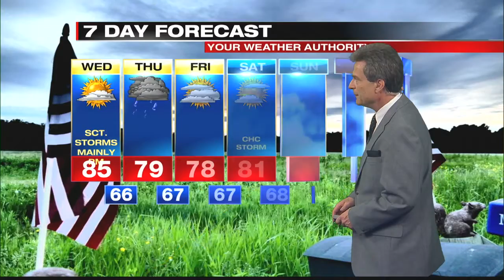Digital Exclusive Lakeshore Forecast